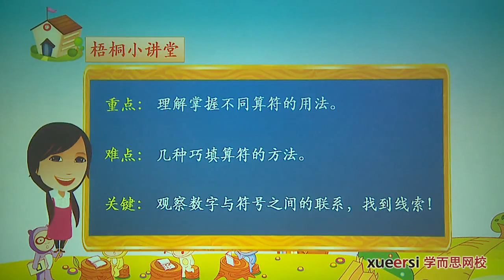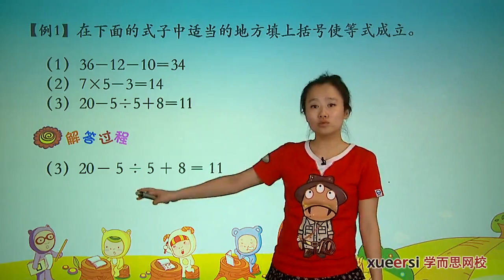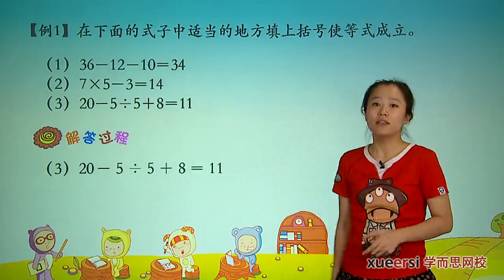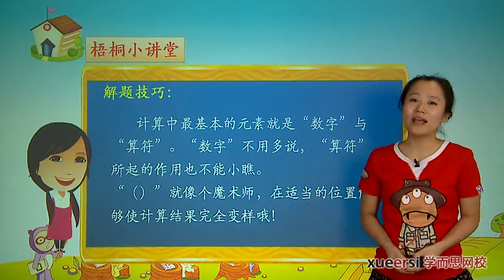学而思 二年级 巧填算符例1